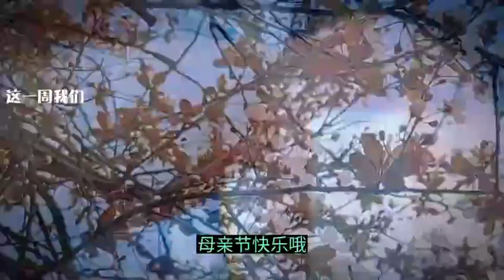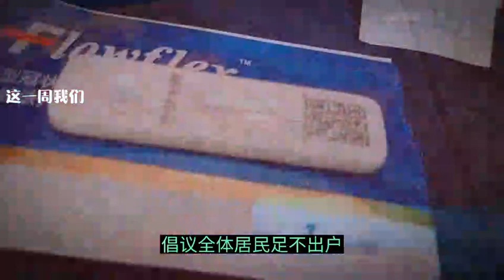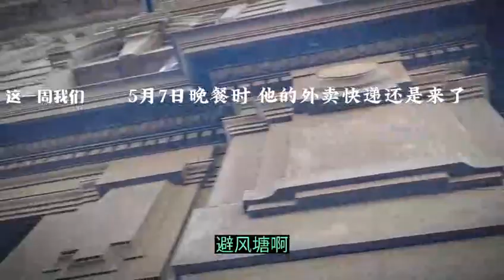上海加油 小区居委又发最新消息 再度足不出户#上海＃疫情防控＃疫情＃封城＃新冠＃社区＃志愿者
小区居委，昨天下午的时候，再度发来消息，从5月7号到5月15号，暂停出小区，继续足不出户，减少外卖跟快递。